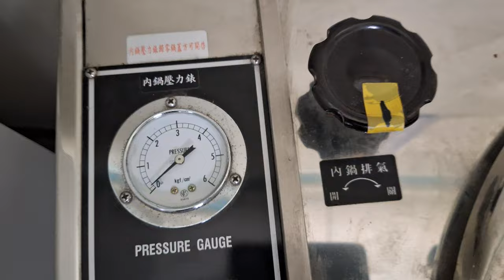20241118a 1018 阿原故意錯誤示範，在殺菌釜壓力沒有降到零時打開會怎樣